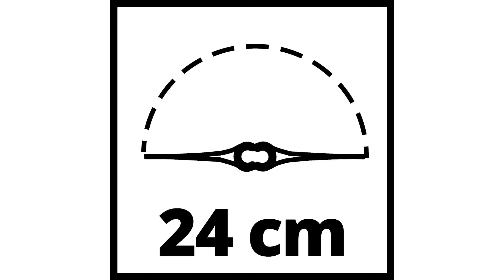Akku Rasentrimmer Test 2025 💎 TOP 3 beste Akku Rasentrimmer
Der Qualitätssieger in unserem Akku Rasentrimmer Test geht an den Black und Decker STC 1840.

Leichte und werkzeuglose Umstellung von Trimmen auf Kantenschneiden mit Führungsrad für eine perfekte Rasenkante.

Einfache und selbstbestimmte Steuerung der Fadenverlängerung auf Knopfdruck.

30 Zentimeter Schnittbreite für schnellen Arbeitsfortschritt  Einsatz auf größeren Flächen. Der Akku ermöglicht bis zu 75 Minuten Laufzeit.
Variable Drehzahlvorwahl für maximale Leistung oder maximale Laufzeit und patentierter Zahnradantrieb für konstant hohes Drehmoment hohe Leistung selbst bei hohem oder nassem Gras.
Überall dort, wo klassische Rasenmäher nicht hinkommen, kommen Rasentrimmer zum Einsatz. Und das sind vielseitige Stellen an Kanten, um Büsche herum oder auch an Mauern und Zäunen entlang. Oft werden sie auch verwendet, um steile oder unübersichtliche Rasenflächen zu mähen.
Hinter der neuen Powercommand Easy Feed Funktion steht der Gedanke, bei der Arbeit möglichst viel Kontrolle über das Werkzeug zu haben. Der Faden wird per Knopfdruck am Trimmergriff verlängert, so dass man kontrollieren kann, ob und wann der Faden verlängert wird.
Und etwas Komfort darf natürlich auch nicht fehlen Der verstellbare Zweithandgriff und der ausziehbare Teleskopstiel sorgen für eine verbesserte Führung und rückenschonendes Arbeiten.

Die alternative ist der Worx WG 163 E.

Der akkubetriebene Rasentrimmer von Worx überzeugt durch Funktionalität und komfortable Bedienung. Der Schneidekopf ist um 90 Grad verstellbar,
um mühelos auch an schwer erreichbare Stellen zu gelangen. Zusätzlich kann der Rasentrimmer in Sekundenschnelle zu einem Kanten Schneider
umfunktioniert werden. Besonders komfortabel beim Arbeiten sind der verstellbare Stiel und Handgriff. So kann der Rasentrimmer auf jede Körper größe und Haltung eingestellt werden. Zusätzlich verfügt der Worx Rasen Schneider über einen Doppelfaden mit automatischer Fadenverlängerung
für ein optimales Schnittergebnis.

Die Marke Worx ist in der ganzen Welt zuhause. Neben allen europäischen Ländern findet man diese Produkte auch in Nord und Südamerika und China.

Der Preis Leistung Sieger in dem Akku Rasentrimmer Test ist der Einhell GC CT 17 24.

Mit dem Einhell Akku Rasentrimmer GC-CT 18 24 kann im Nu grünen Rändern, Grasstreifen und unwegsamen Ecken im heimischen Grün und Garten zu Leibe gerückt werden kabellos und ohne Bewegungseinschränkungen. Der Rasentrimmer mit Akku ist Mitglied der Power X Familie, damit kann der Akku in allen Geräten der Systemreihe verwendet werden. Mit dem mitgelieferten Akku ist der Nutzer für eine maximale Betriebszeit von 40 Minuten unabhängig. Dabei sorgt die Akku Füllstandsanzeige mit drei LEDs stets für den vollen Überblick des Ladezustands. Durch den Zusatzhandgriff kann der Rasentrimmer bequem mit zwei Händen bedient werden. Bei der Ausführung von Gehäuse und Zusatzgriff wurde auf Langlebigkeit Wert gelegt, sie sind aus schlagzähem, hochwertigem Kunststoff gefertigt. Mit bis zu 8500 Umdrehungen pro Minute arbeitet der Akku Rasentrimmer kraftvoll auf einer Schnittbreite von bis zu 24 Zentimetern. Zum Lieferumfang gehören 20 Stück Kunststoffmesser, der 18 V  1.5 Ah Akku sowie ein Ladegerät, das den Akku innerhalb von zwei Stunden wieder auflädt.